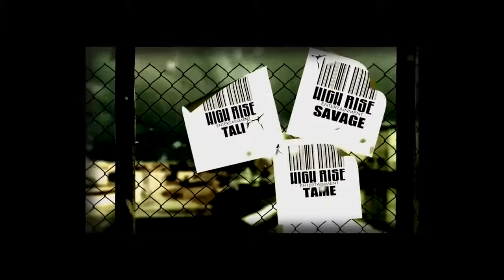TALI VS FLEXPLICIT Dont Flop Rap Battle